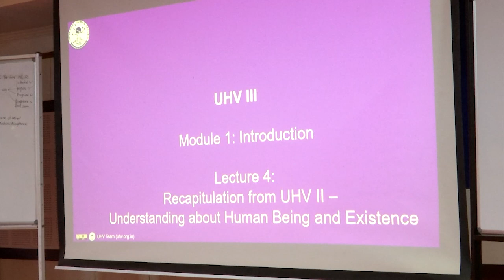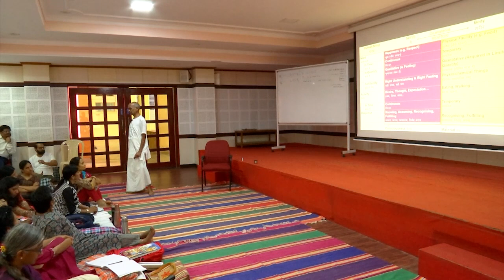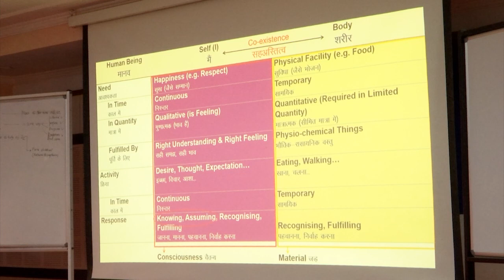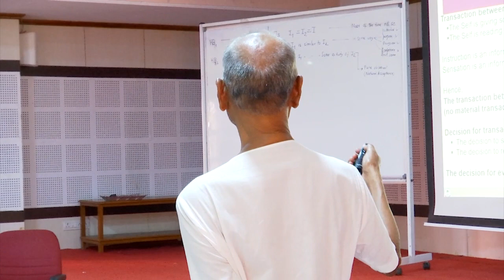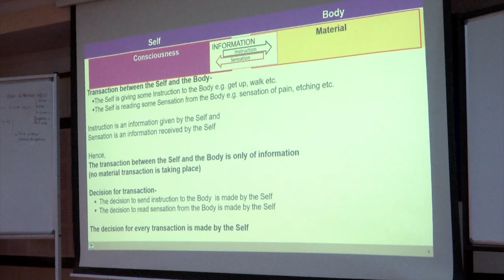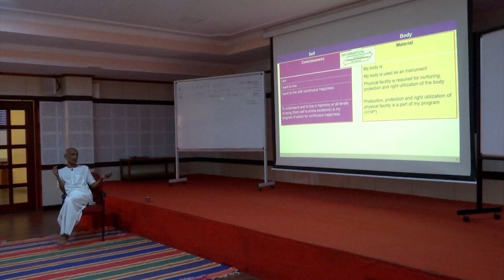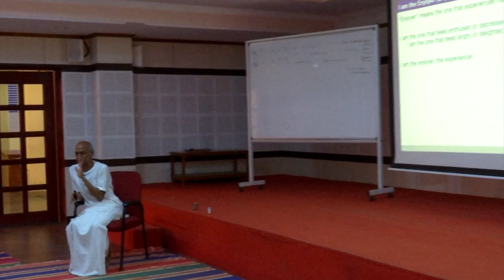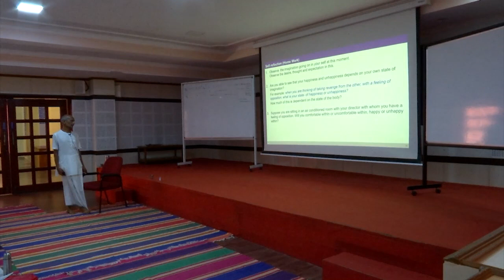L4 - UHV II Recap – Human Being in Existence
UHV III 4 D2S2 L4 GPB